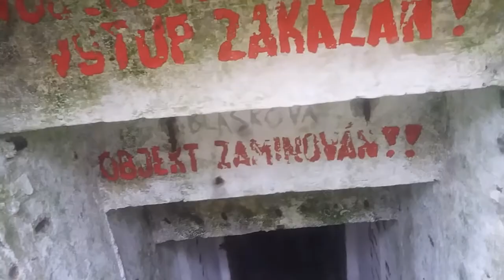Operace BUNKR #2 - Vlezli jsme dovnitř??? w/Menda, Assassinek Cz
Dobrý den vítejte u druhého dílu operace bunkr. V tomto videu jsme zatím našli vchod. Pokud bude na tomto videu 10 lajků pujdu i dovnitř a dál než do vchodu. Užijte si video!